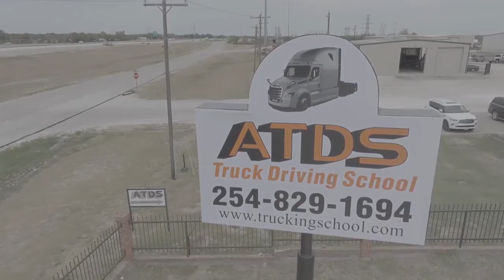Central Texans raise money to allow homeless army veteran to graduate from trucking school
homeless army veteran who said he’s fallen on hard times the last few years and moved to Central Texas to better his life by enrolling in a local truck driving school got a helping hand from strangers who chipped in to pay an outstanding balance which would have prevented him from graduating.

North Carolina native Giann Soto, 26, is in the middle of completing a five-week course for his Commercial Driver’s License at ATDS Truck Driving School in Elm Mott.

Soto started the course work on December 4th and was informed this past week by the school’s Admissions Representative Jessica Millsaps that he had an outstanding balance of $820 that had to be paid for lodging, drug screening and licensing fees.

“I would have had to drop out,” Soto told KWTX.